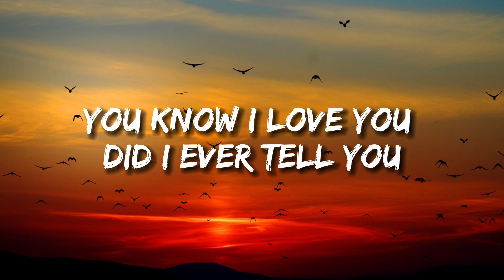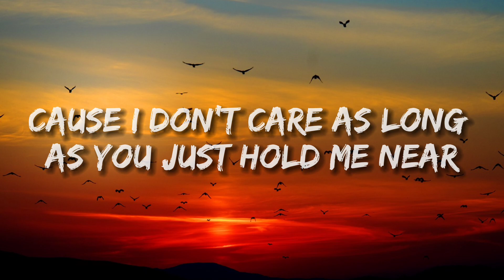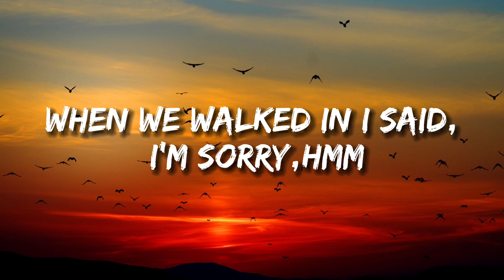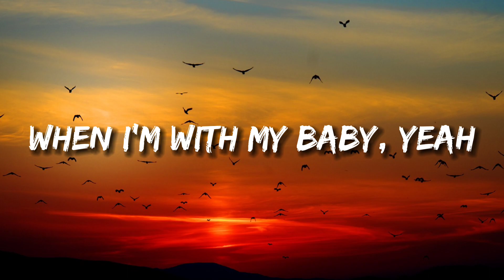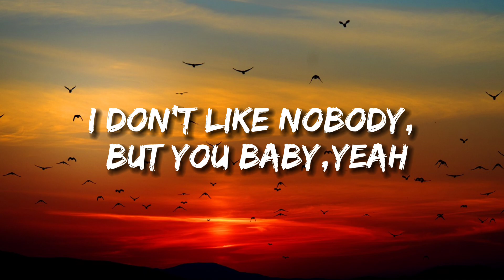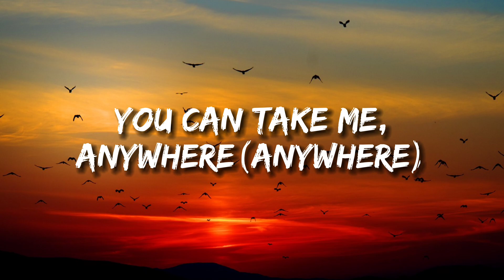Justin Bieber,Ed Sheeran-I Don't Care(Lyrics)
Lyrics by : @CadenceCanvas-qm9eg

Lyrics:

Wondering if I could sneak out the back
Nobody's even looking me in my eyes
You know I love you, did I ever tell you?
I always feel like I'm nobody, mm
But I'm told it's where I'm supposed to be
When we walked in, I said I'm sorry, mm
Yeah, you're making me feel like I'm loved by somebody
Ooh, ooh, ooh, ooh, ooh, ooh (ooh, yeah, yeah)
And you're making me feel like I'm loved by somebody (I'm loved by somebody)
I can deal with the bad nights (yeah, yeah, yeah)
When I'm with my baby, yeah (oh)
Ooh, ooh, ooh, ooh, ooh, ooh